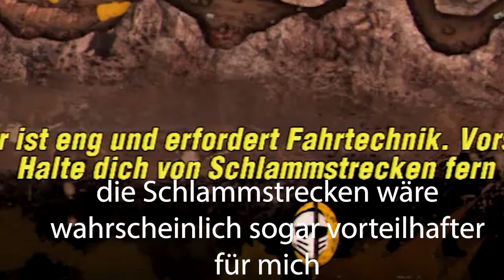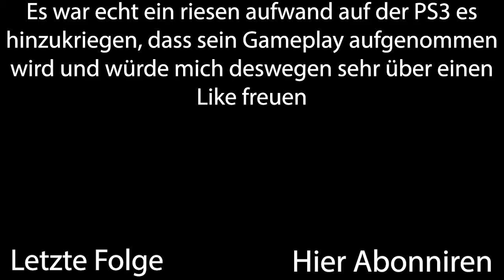Let's Play Motorstorm | Folge 4 | Adrenalin pur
Dies ist die vierte ( #4 ) Folge von meinen LetsPlay zu dem Offroad Racing Game Motorstorm Monument Valley mit den Fahrzeugklassen: Buggy Jester BXR, Quad Ibex Bushfire und Renntruck Springbok Kalahari auf den Strecken Dust Devil, Rockhopper und The Tenderizer auf der PS3 in 1080i Grafik